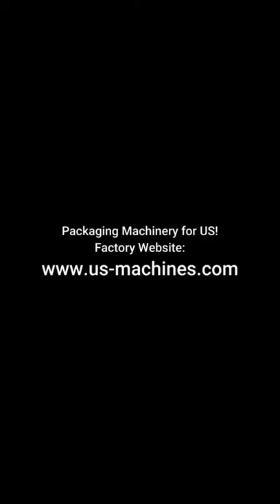Premade bag semi automatic powder screw auger filling machine flour powder filler machine